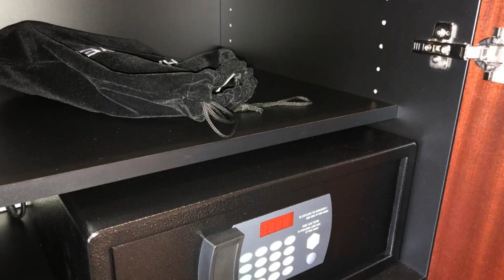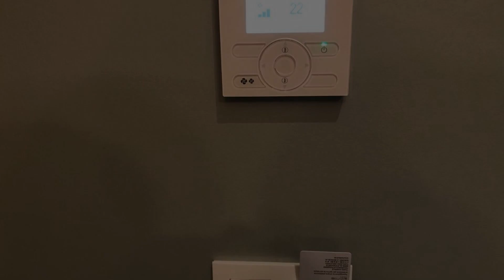Gatsby Hotel Adults Only Small Luxury Hotel by F-Hotels, Blankenberge, Belgium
About Property:
You're eligible for a Genius discount at Gatsby Hotel - Adults Only - Small Luxury Hotel - by F-Hotels! To save at this property, all you have to do is sign in.
This property is 2 minutes walk from the beach. Gatsby Hotel - Adults Only - Small Luxury Hotel - by F-Hotelsuxury Hotel - Meeting Room - Adults Only is conveniently located in the centre of Blankenberge, 100 m from the beach and the North Sea shore, the main shopping centre and the train stat...
Property Type: Hotel
Address: Marie-Josélaan 2, 8370 Blankenberge, Belgium
Searching For
1. Gatsby Hotel Adults Only Small Luxury Hotel by F-Hotels - Blankenberge - Belgium
2. Gatsby Hotel Adults Only Small Luxury Hotel by F-Hotels - Blankenberge - Belgium Address
3. Gatsby Hotel Adults Only Small Luxury Hotel by F-Hotels - Blankenberge - Belgium Rooms
4. Gatsby Hotel Adults Only Small Luxury Hotel by F-Hotels - Blankenberge - Belgium Amenities
5. Gatsby Hotel Adults Only Small Luxury Hotel by F-Hotels - Blankenberge - Belgium Offers and Deals
Audio Credit:
Track Title: Reasons To Hope
Artist: Reed Mathis